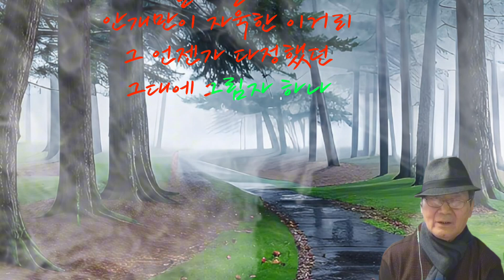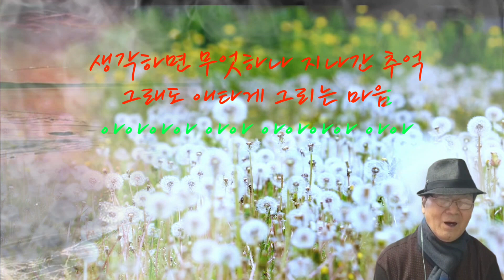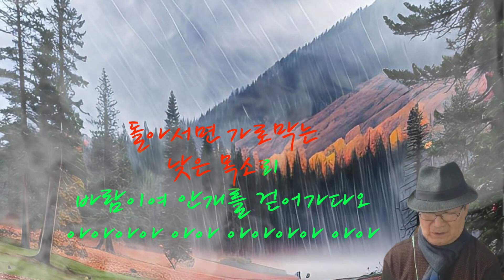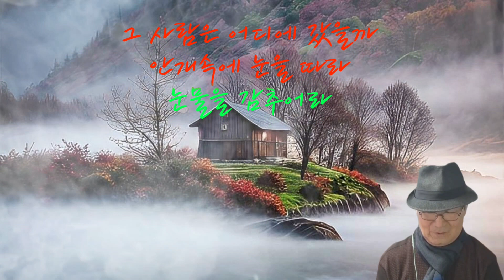안개/송창식(cover)